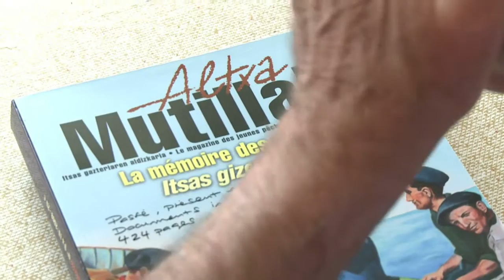Mikel: aumônier des marins, pêcheur au milieu des pêcheurs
C'est une figure incontournable du Pays Basque. Mikel Epalza, fils de réfugiés espagnols, est prêtre à Socoa et surtout aumônier des pêcheurs. Mais c'est aussi par son engagement dans des combats sociaux, économiques et environnementaux pour servir son prochain qu'il est reconnu par les croyants comme les athées. REPORTAGE